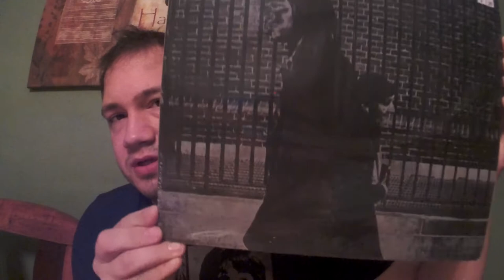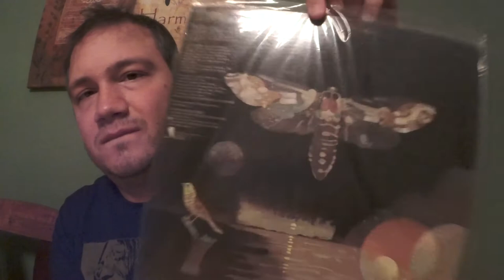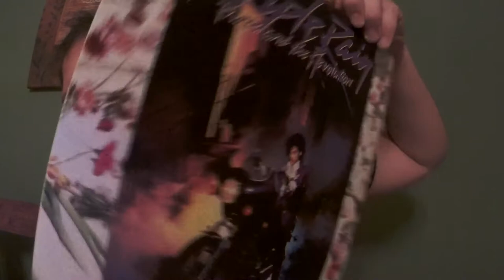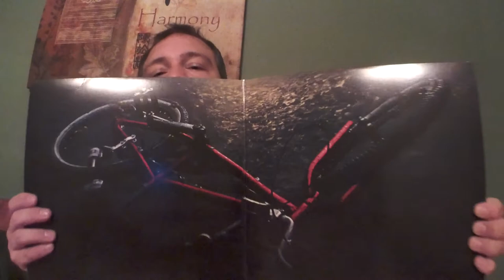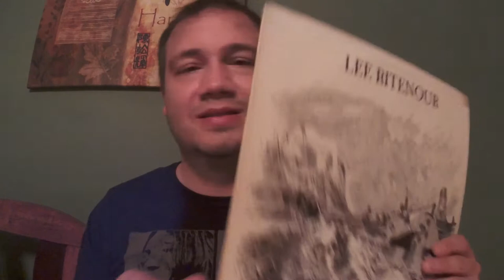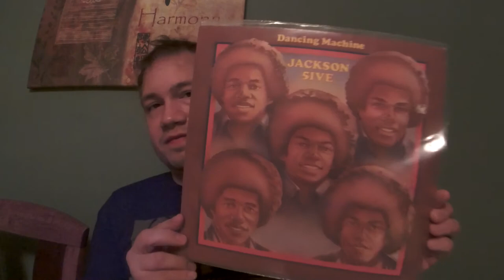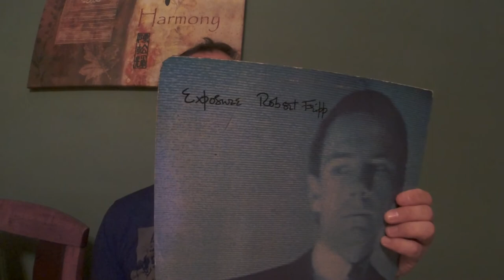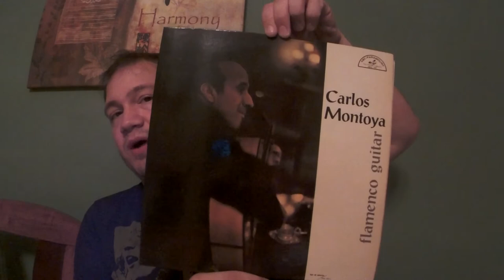Vinyl Finds #13 - Big Mix Of Stuff!